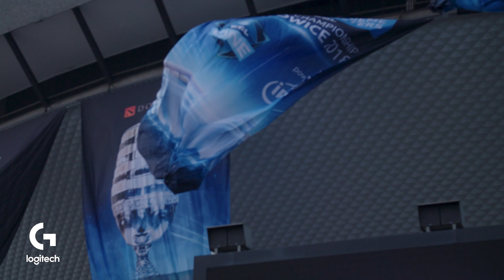TSM: Battlegrounds - IEM Katowice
Get a behind the scenes look at the PUBG team's run at IEM Katowice!